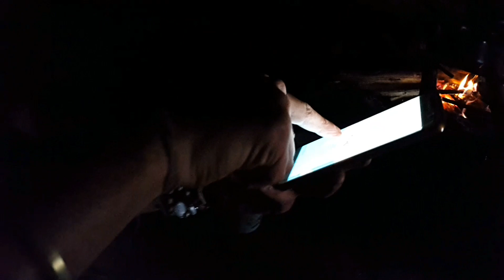Un guerriero Konya mi ha chiesto di mostragli il Mondo - India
FRONTIERA TERRESTRE
Sagaing - Birmania 🇲🇲
Nagaland - Nord Est India 🇮🇳

Un guerriero Konya mi ha chiesto di mostragli la cartina del globo terrestre.

- Tomwang
  78 anni
  2 mogli
  3 teste tagliate
  Prima battaglia all'età di 20 anni.

Il libro che racconta il mio giro del mondo con 10€ al giorno è disponibile a questo link 👇🏻